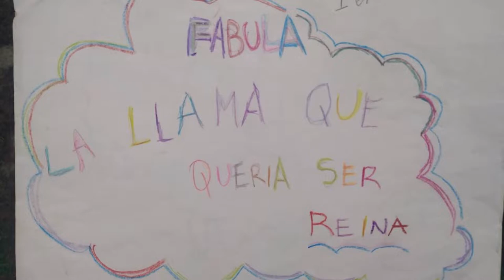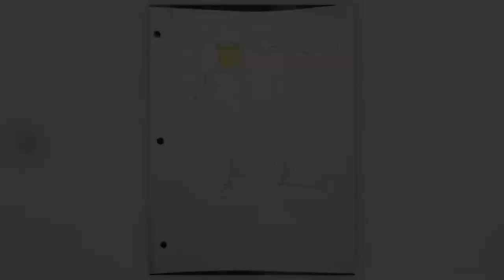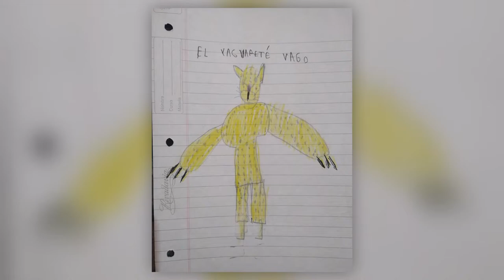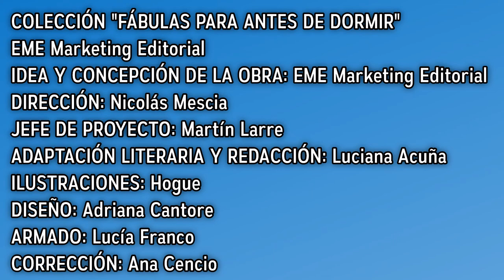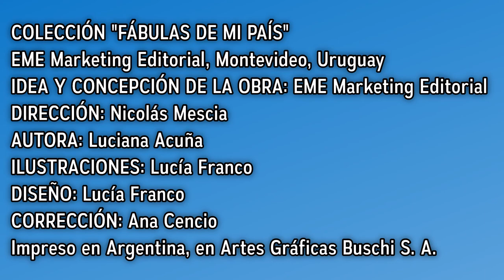FÁBULAS DE MI PAÍS, ARGENTINA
Lectura de una selección de fábulas extraídas de "Fábulas de mi país" y "Fábulas antes de dormir".
Lectura e ilustraciones a cargo de los estudiantes de 4to "C" del Colegio Ingeniero Luis Augusto Huergo.

00:25 La llama que quería ser reina - REGIÓN DEL NOROESTE
02:28 El yacaré desobediente - REGIÓN DEL NORESTE
04:19 El yaguareté vago - REGIÓN DEL NORESTE
05:43 El zorrino egoísta - REGIÓN DE CUYO
07:43 La lechuza copiona - REGIÓN PAMPEANA
09:50 El lobo marino amargado - REGIÓN PATAGÓNICA
12:47 El pingüino coronado rey - ANTÁRTIDA
15:13 Créditos